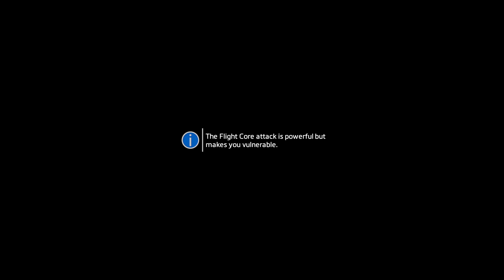H - Titanfall™ 2 _PS5 Gameplay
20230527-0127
Part 8